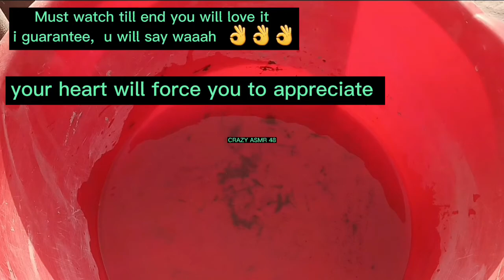ASMR ✌ye video ni dekhi to kuch ni dekha...😍🔥 last tak fire video ha🔥